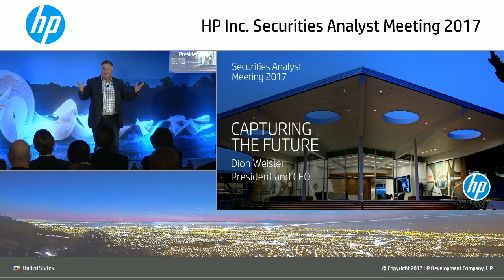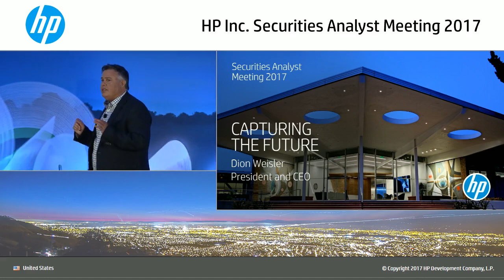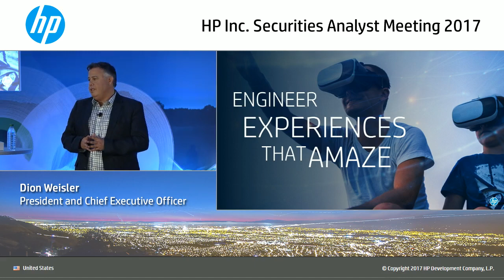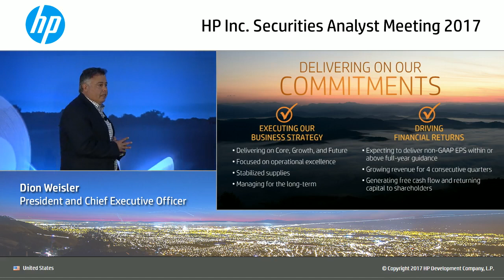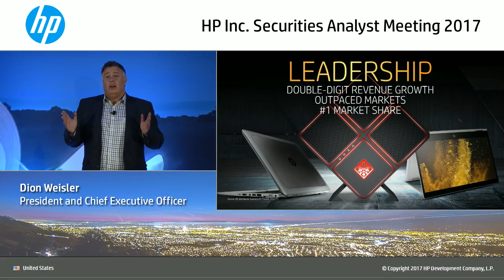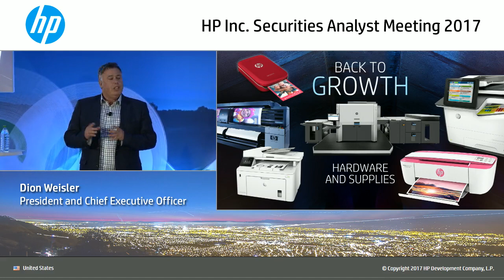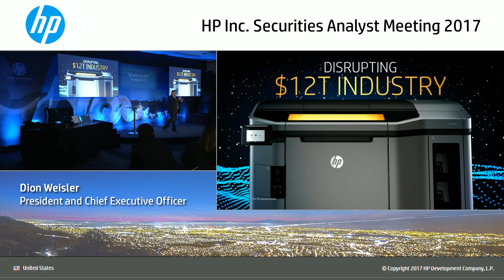PCS Encoding : HP Inc. 2017 CEO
Event Compression Group - PCS Encoding